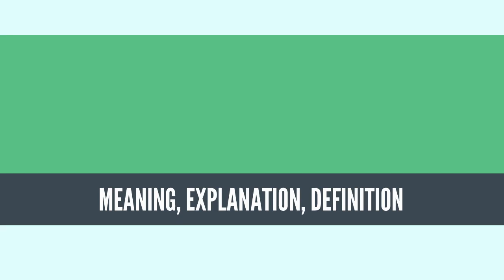What Is WARM-BLOODED? WARM-BLOODED Definition & Meaning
What is WARM-BLOODED, What does WARM-BLOODED mean, WARM-BLOODED meaning, WARM-BLOODED definition, WARM-BLOODED explanation

Warm-blooded animal species can maintain a body temperature higher than their environment. In particular, homeothermic species maintain a stable body temperature by regulating metabolic processes. The only known homeotherms are birds and mammals. Other species have various degrees of thermoregulation.

Animal body temperature control varies by species, so the terms "warm-blooded" and "cold-blooded" (though still in everyday use) suggest a false idea of there being only two categories of body temperature control, and are no longer used scientifically.
Source: Wikipedia.org